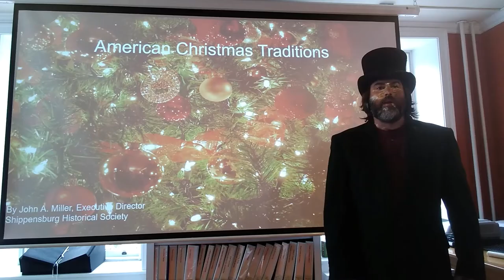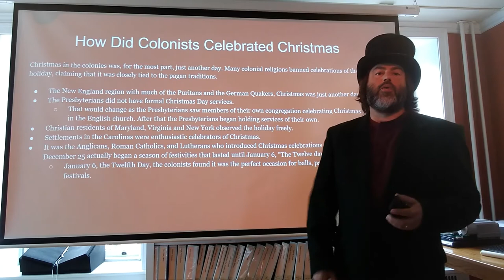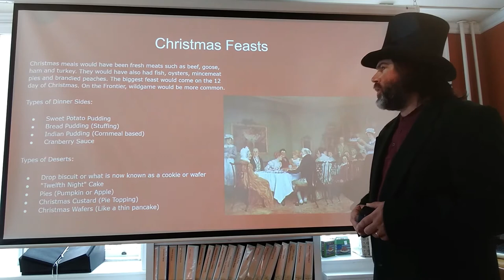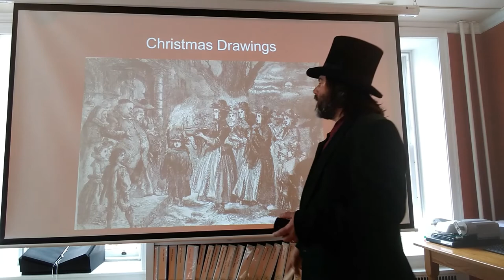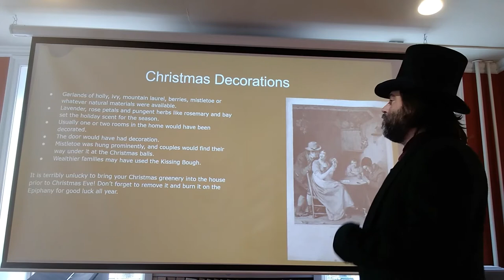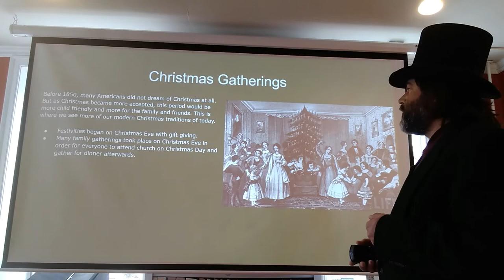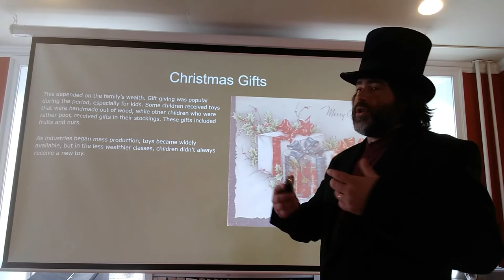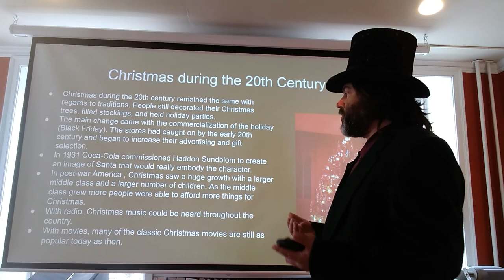American Christmas Traditions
We're exploring briefly, how Christmas was celebrated during Colonial America to the Victorian era where much of the traditions we honor came from, and in modern times.